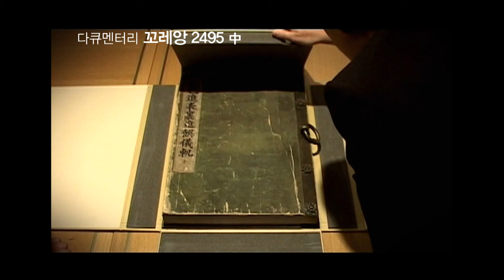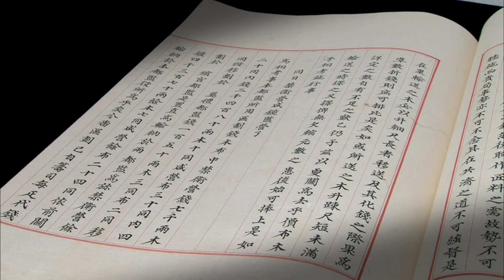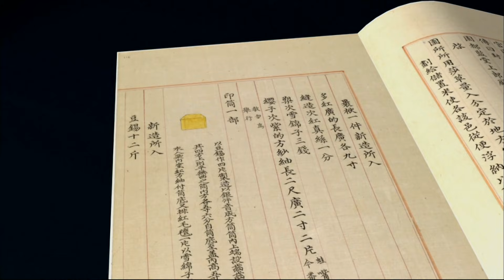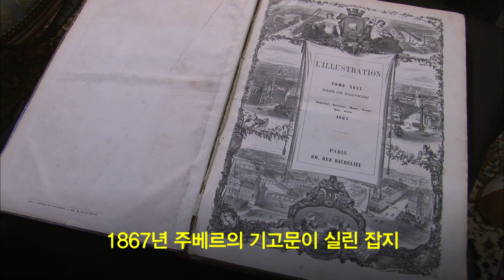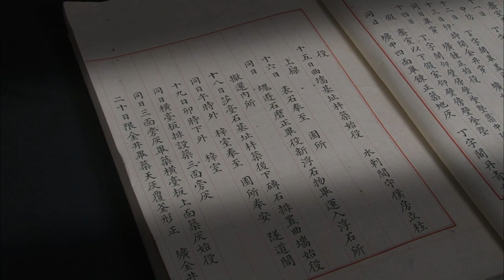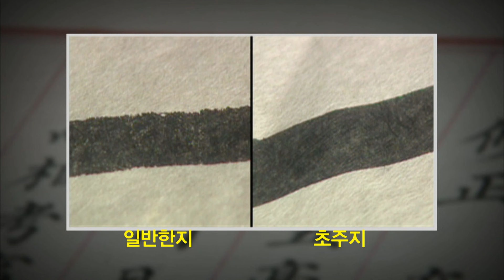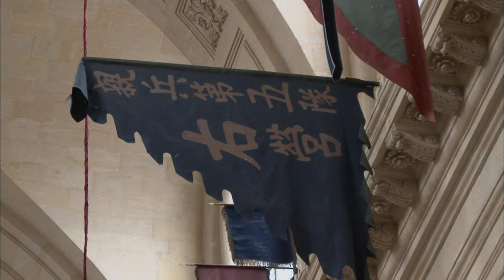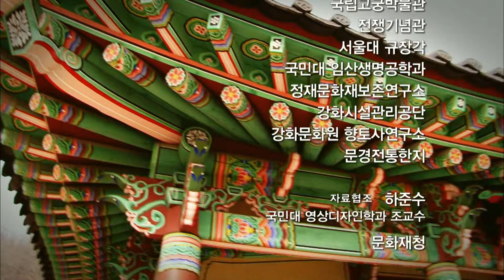KBS 역사스페셜 – 145년 만의 귀환, 외규장각 도서 / KBS 2011.3.17 방송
- 반환에 145년이 걸린 이유는?
1866년 병인양요 때 프랑스군이 약탈해간 외규장각 도서는 이후 우리의 기억에서 잊혀진 존재였다. 그러다 1975년 당시 프랑스 국립도서관 사서로 근무하던 박병선 박사를 통해 처음 세상에 알려지면서 반환운동이 일어났고 이후 1993년 프랑스 정부에서 처음으로 반환을 약속했다.
하지만 그 후로도 18년 동안 반환은 번번이 실패로 돌아갔다가 2011년 드디어 외규장각 도서가 돌아오게 됐다.
약탈된 유물이 제자리로 돌아오기까지 왜 이토록 오랜 시간이 걸린 것일까?

- 베일에 가려있던 외규장각 의궤, 그 모습을 드러내다
프랑스에 있던 외규장각 의궤는 그동안 국내 언론에는 한 번도 모습을 드러낸 적이 없었다. 의궤를 보관하고 있는 프랑스 국립박물관에서 한국 취재진의 접근을 철저하게 차단했기 때문이다. 제작진은 외규장각 의궤의 실체에 접근하기 위해 프랑스 언론으로 최초로 외규장각 의궤를 촬영한 피에르 바베 기자를 만났다. 그의 증언과 더불어 2007년 우리 정부의 요청으로 프랑스 국립도서관으로부터 받은 디지털화된 사진파일을 토대로 외규장각 의궤의 모습을 컴퓨터 그래픽으로 복원해봤다. 당대 최고의 인쇄 제본 기술이 동원됐다는 외규장각 의궤는 어떤 모습일까?

- 병인양요 종군화가 주베르의 후손을 만나다
병인양요에 참가했던 프랑스 해군장교 주베르는 병인양요 당시의 침략과정을 스케치로 남겼고 그 후 본국으로 돌아가 한 여행잡지에 병인양요를 통해 경험한 조선에 관한 글을 싣기도 했다. 주베르가 남긴 글은 훗날 외규장각 도서가 프랑스 국립도서관에 소장 돼 있음을 밝혀내는데 중요한 역사적 사료가 되기도 했다. 제작진은 프랑스 취재 도중 수소문 끝에 어렵게 앙리 주베르의 후손인 증손자 베르탕 주베르를 만날 수 있었다. 뜻밖에도 주베르는 당시 조선의 문화수준을 보고 감탄을 금치 못했다고 하였다. 침략자의 눈에 비친 병인양요, 당시 조선의 모습은 어떠했을까?

- 조선왕조의궤의 백미, 어람용 의궤
조선왕조의 의궤는 2007년 유네스코 세계기록유산으로 지정됐다. 의궤는 국왕이 보는 어람용 의궤와 사고와 관련 부서 보관용인 분상용 의궤로 나뉘는데, 프랑스에 가 있었던 외규장각 의궤의 경우 대부분이 어람용 의궤들이다.
어람용의궤는 표지부터가 다르다. 비단으로 장정을 했고 화려한 문양의 놋쇠 물림에 국화 모양의 정을 박았으며 종이도 고급 초주지로 두께와 밀도에서 확연한 차이가 난다.
당대 최고의 인쇄, 제본, 장정 기술이 동원된 어람용 의궤의 가치에 대해 알아본다.

- 나머지 유물의 행방은?
기록에 따르면 병인양요 당시 프랑스군이 약탈해간 유물은 의궤를 비롯해서 족자, 옥책, 갑옷, 지도 등 모두 359점이다.
하지만 반환되는 유물은 의궤 297책이 전부이다. 나머지 유물들은 어디로 간 것일까? 나머지 유물 중 하나는 현재 영국에 가 있다. 현존하는 의궤 중 최고라 꼽히는 ‘기사진표리진찬의궤’는 현재 영국국립도서관에 소장 중이다.
프랑스인이 약탈해간 유물이 어떻게 영국까지 흘러가게 된 것일까? 또한 약탈 유물 중 하나이자 국보급 지도로 꼽히는 ‘천하여지도’는 재불학자인 이진명 교수에 의해 현재 프랑스국립도서관에 소장 중인 것으로 확인됐다. 하지만 안타깝게도 반환협상에서 ‘천하여지도’는 제외됐다.
그리고 옥책, 갑옷 등은 어디에 가 있는지 그 행방조차 확인되지 않고 있다. 그동안 의궤에 가려져 있었던 나머지 약탈유물들의 행방과 가치를 조명해 본다.

신역사스페셜 61회 – 145년 만의 귀환, 외규장각 도서 (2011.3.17.방송)